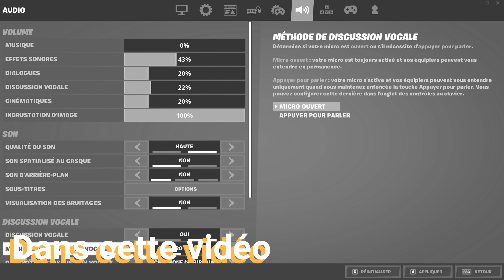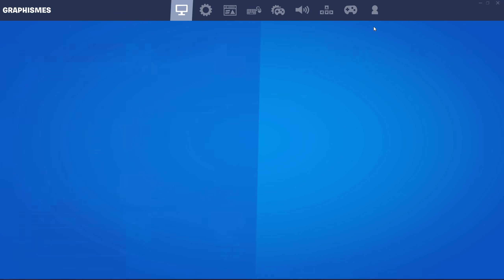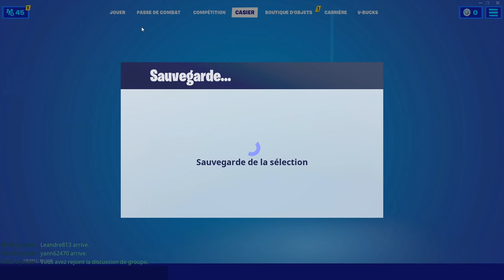Je LEUR FAIT CROIRE QU'IL Y A Ce SKIN "ULTRA RARE" DANS La BOUTIQUE ! | Troll Fortnite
Salut a tous, aujourd'hui je troll de gens en combler et je leur fait croire que la ghoul est dans la boutique pour leur faire quitter la game. Si vous aimez les vidéos troll sur fortnite faites le moi savoir en mettant un like  et en vous abonnant les potes !

6 000 likes ?

Code : Cradoc

Montage : Yassine